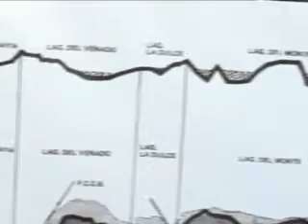A look around the eerie town of Epecuen, the 'real life Atlantis